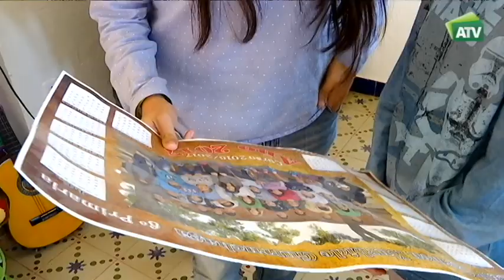SAF SÍNDROME ALCOHÓLICO FETAL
Miles de niños en España tienen Síndrome alcohólico fetal, una enfermedad rara que padecen dos de cada mil recién nacidos en nuestro país. El numero de afectados ha aumentado drásticamente porque el 80 por ciento de los niños adoptados en Rusia y Ucrania también lo padecen. De hecho, se ha convertido en la segunda causa de retraso mental tras el síndrome de DOWN. Tres familias nos cuentan como es el día a día de esta discapacidad silenciosa.